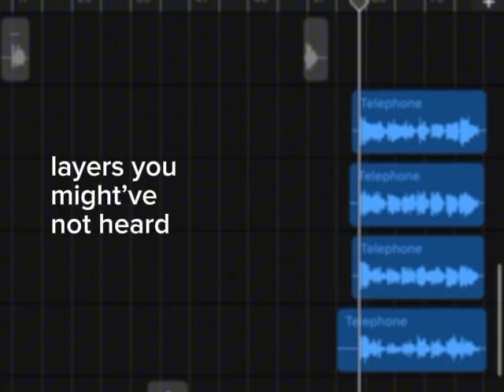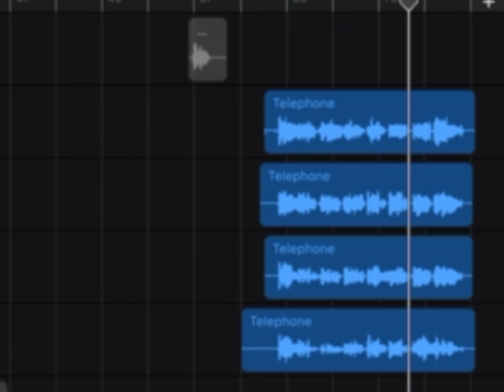everything stays from adventure time | cover by geiko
i miss adventure time, i love adventure time

☆ shots taken using my digicam
☆ recorded with garageband and bandlab

lotsa love,
geiko